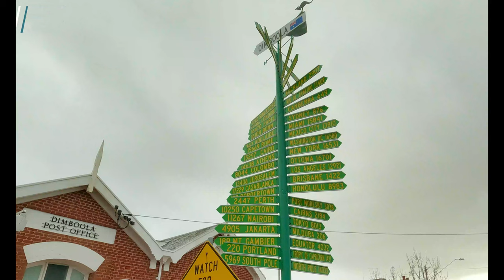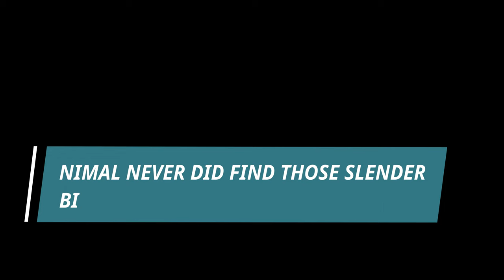BIG BUSTARDS to TINY THORNBILLS | BIRDING in the LITTLE DESERT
JUNE 2022
We visit Dimboola & the Little Desert to search for the most amazing birds!  We find Australian Bustards south of the Big Desert, Mulga Parrots, Red-capped Robins, Jacky Winters, Brown-headed Honeyeaters & very cute kangaroos as well as a very friendly Brush-tailed Possum.

We also visit Mount Zero, just on the edge of the Grampians where the rock formations are stunning!

Maps - Microsoft Bing